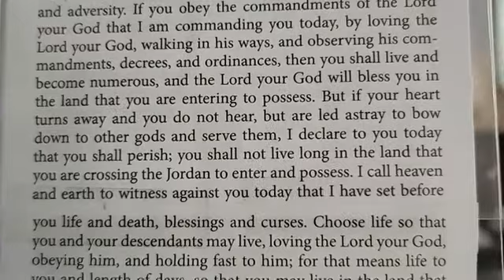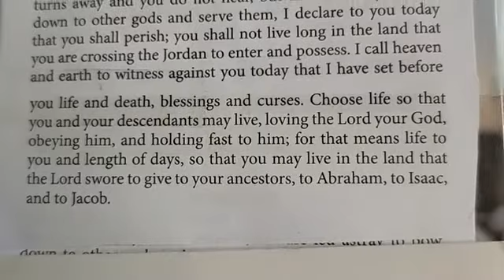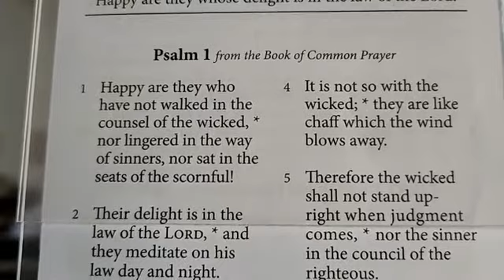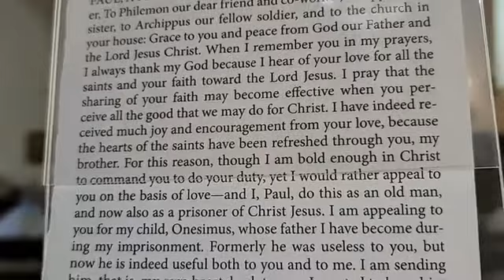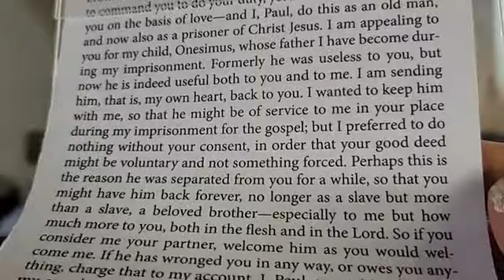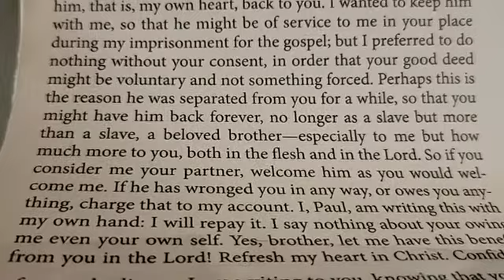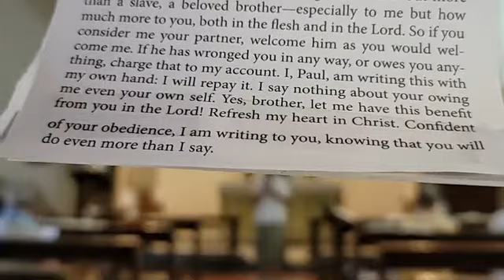2022: 4th of September St. George's Church Service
Fr. Shawn Denney